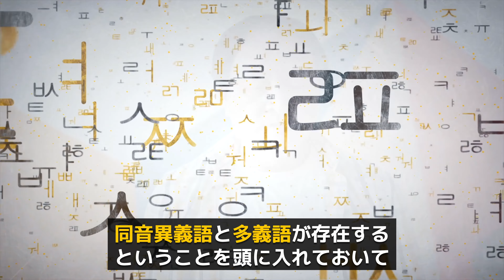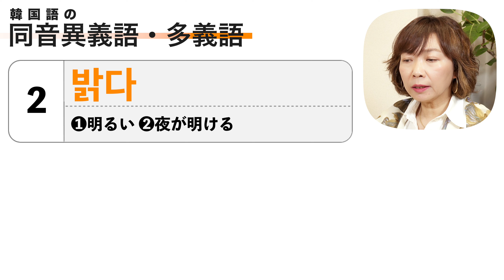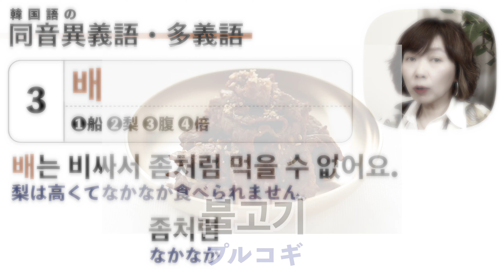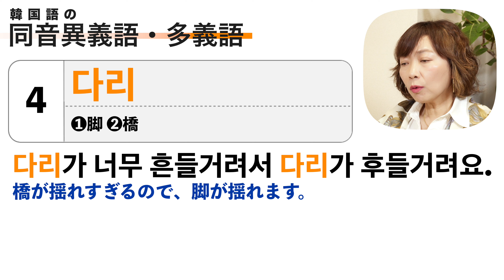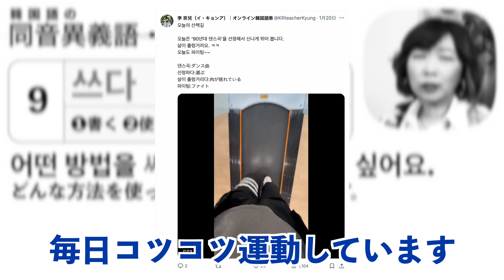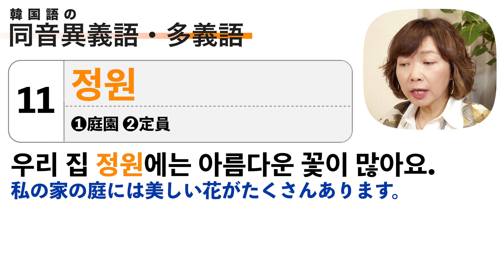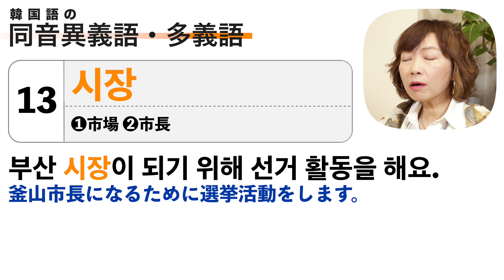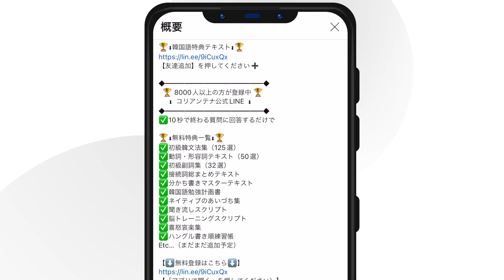【意味が4つ⁉️】韓国語の同音異義語と多義語を解説します！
1つの単語にたくさんの意味を含みすぎて大混乱してしまう韓国語の「同音異義語」と「多義語」。韓国語講師のイ・キョンア先生が徹底解説します！

【友達追加】を押してください➕

  🏆 8000人以上の方が登録中 🏆

🏆⬇︎無料特典一覧⬇︎🏆
✅初級韓文法集（125選）
✅動詞・形容詞テキスト（50選）
✅初級副詞集（32選）
✅接続詞総まとめテキスト
✅分かち書きマスターテキスト
✅韓国語勉強計画書
✅ネイティブのあいづち集
✅聞き流しスクリプト
✅脳トレーニングスクリプト
✅喜怒哀楽集
✅ハングル書き順練習帳
Etc…（まだまだ追加予定）

■動画内で登場する韓国語講師「イ・キョンア先生」の経歴
李 京兒(イ・キョンア)先生
・日本と韓国両国で講師歴20年以上
・サムスン(SAMSUNG)で韓国語教育担当（前）
・オンライン韓国語教室コリアンテナの代表講師

[RECOMMEND PLAY LIST | おすすめプレイリスト]

▼韓国語のリスニング力・ライティング力を向上「解説付きパダスギ講座」

[Kyunga’s profiles | キョンア先生のプロフィール]

[Index | 目次]
00:00 イントロ
00:57 同音異義語と多義語とは？
02:45 よく使う同音異義語と多義語をご紹介

[Quote | 引用]